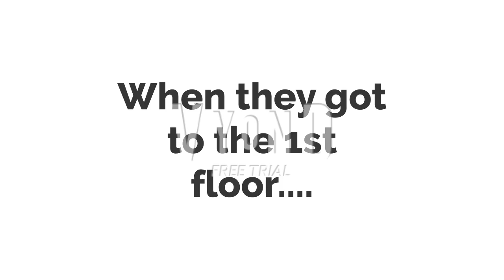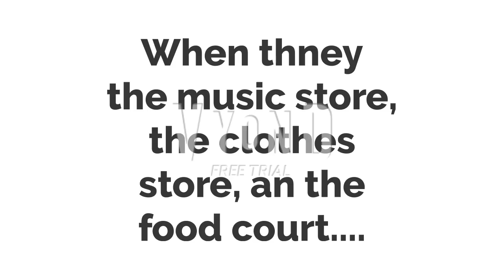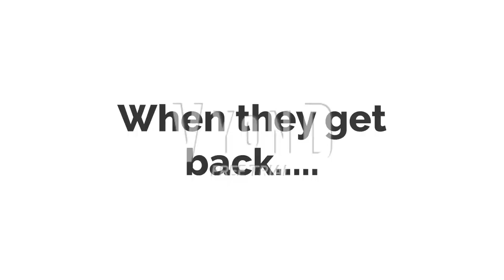WRF2012 Reborn #32 Shopping at the mall